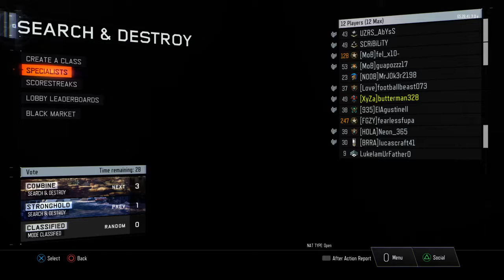Call of Duty®: Black Ops III why do i have to join in on games